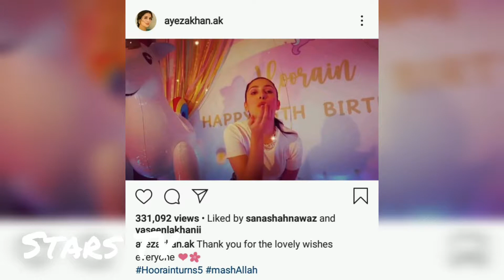Ayeza Khan And Danish Taimoor Celebrated Daughter Hoorain 5th Birthday - Birthday Celebration Video